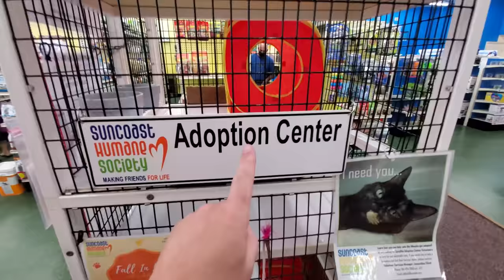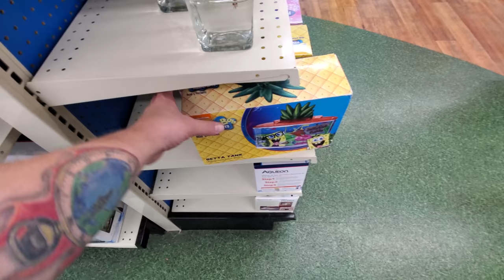PET SUPERMARKET with PARAKEET FRIENDS !!